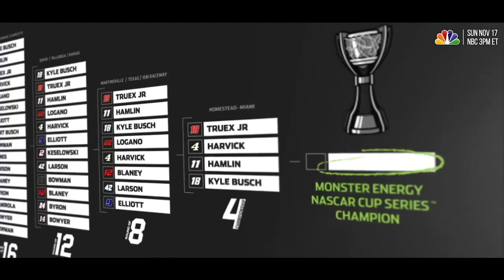KYLE BUSCH 2019 CHAMPIONSHIP HYPE VIDEO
Kyle Busch has made the Championship4 for the 5th consecutive year. Going up against Denny Hamlin, Martin Truex Jr, and Kevin Harvick. Rowdy looks for his second cup series championship.